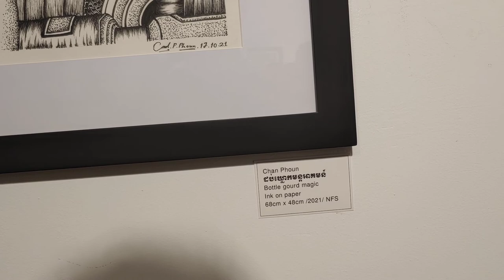Draw Art ink on paper Bottle Gourd magic by artist Chan Phoun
Creative Beautiful Artwork
Hi Dear welcome to My channel Country Of Art in my gallery is talking about painting drawing sculpture and sharing some of beautiful art for all people who like art and here we have video at Draw Art ink on paper Bottle Gourd magic by artist Chan Phoun
Let's be enjoy with this video we'll try more the best for you
If you like this video don't forget comment and share and you could learn some tips from some of our video
Thank for your time if you have any question let me know by commenting